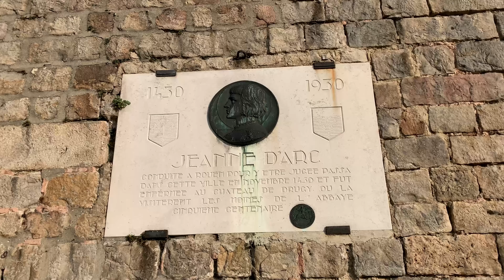Le Beffroi de Saint-Riquier / Terres & Merveilles Baie de Somme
Symbole des libertés communales acquises en 1126, ce beffroi est une tour carrée de pierre et grés ayant conservé sa base médiévale. Élévation datant du XVIe, clocher du XVIIIe. L'aménagement intérieur se compose d'une prison et de 4 salles superposées qui témoignent d'une riche histoire communale. Inscrit au Patrimoine mondial de l'Unesco, il abrite le Bureau d'Information Touristique.

Vidéo proposée par l'office de tourisme Ponthieu Marquenterre Baie de Somme